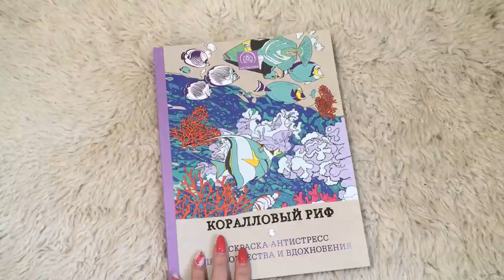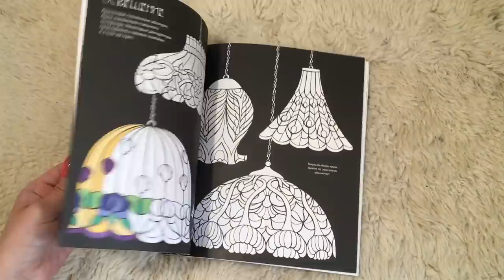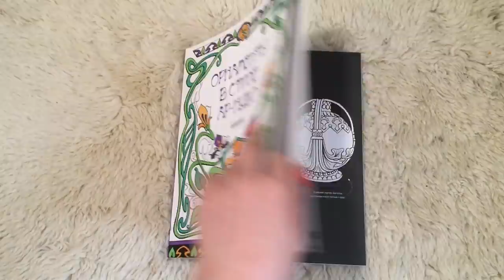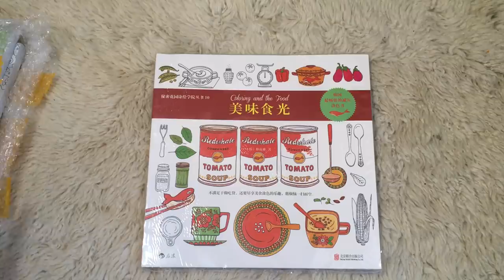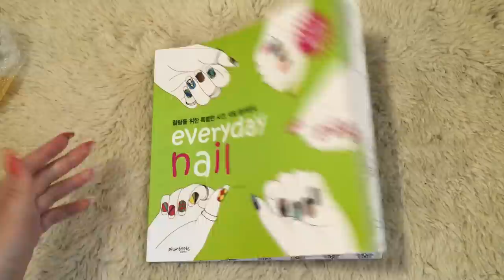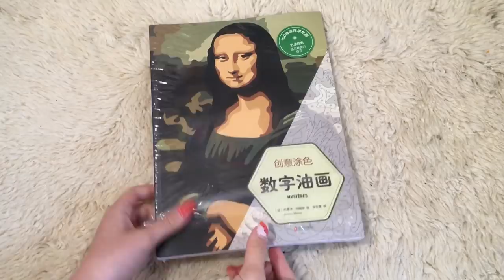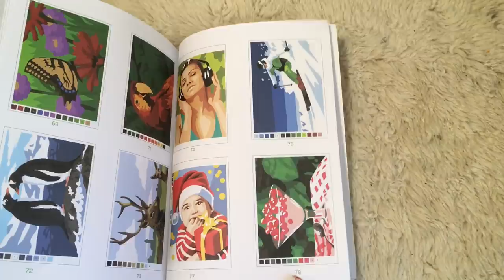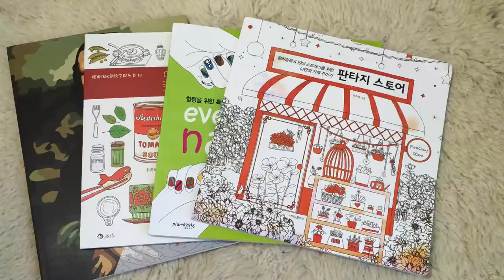Распаковка трёх посылок с раскрасками// Раскраски с АлиЭкспресс// Подарки от интернет-подруги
Ссылка на продавца, у которого я брала раскраски -  Ningbo Yingtong  Plastic Co., Ltd

Название:  violetta_and_coloringbooks

Название: _fioletta_vaya

Название: violetta_top_girl